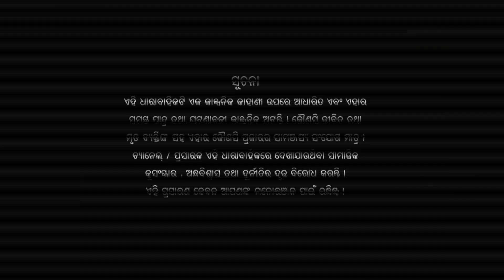Ranee Ep 494- 10th January 2017